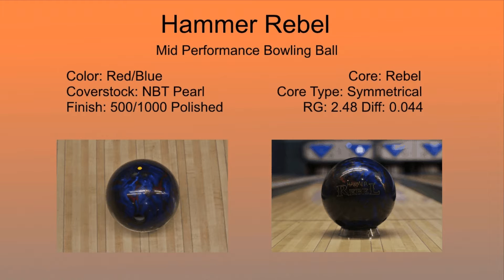Hammer Bowling: Rebel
Hammer's newest entrant in the upper pearl line.  A ball that hook on oil.  Whether left or right of my mark the ball maintains the same shape through the pocket